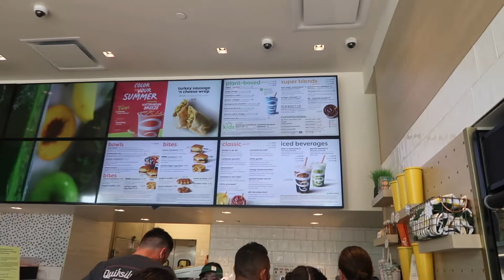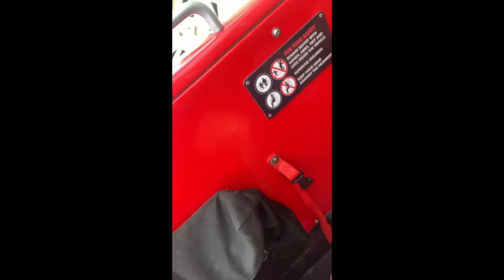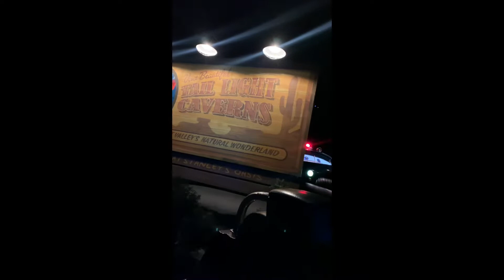SPEND THE WEEK WITH ME: disney trip + LA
I'm backkkk! Come along with me to a family trip to Disneyland! I hope you all enjoy this video.. sorry for the portrait videos. that was the only way to get the exclusive footage in.